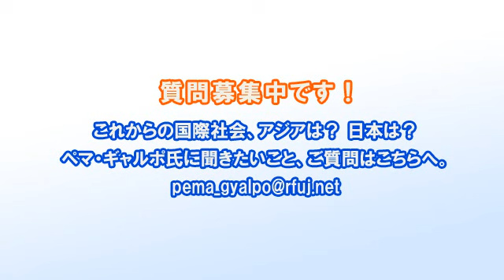ペマ・ギャルポのつぶやき(213)ネパール大地震について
4月25日に発生したネパール地震。被害の状況やチベットとネパールの関係、ネパールの政治情勢について。※2015年5月1日収録。

※日本の危機!中国の危うさ!!―日本とインドの強い絆と可能性
出版社あ・うん ￥1,155

※最終目標は天皇の処刑 中国「日本解放工作」の恐るべき全貌
ペマ・ギャルポ 飛鳥新社

※尖閣どころか沖縄が危ない! 日本は中国にこうして侵略される! 初めて解明された侵略の原理と歴史法則
出版社: ヒカルランド